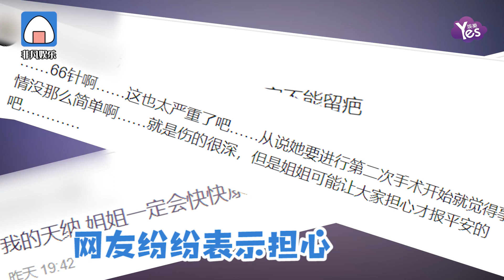阿嬌頭部縫66針？任達華介紹院長親自出馬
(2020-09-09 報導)